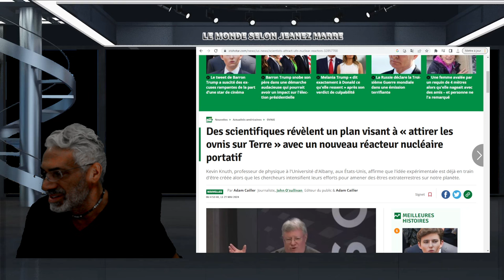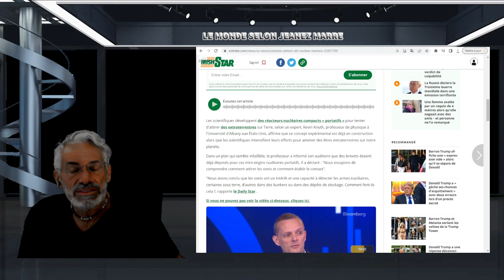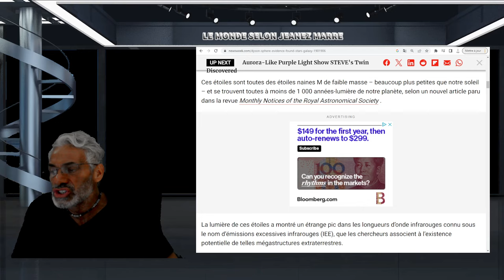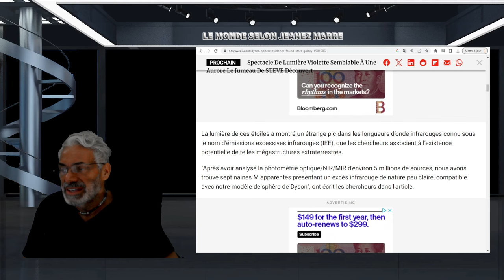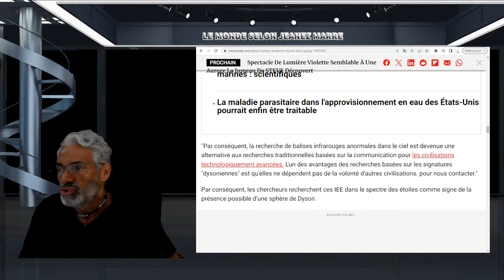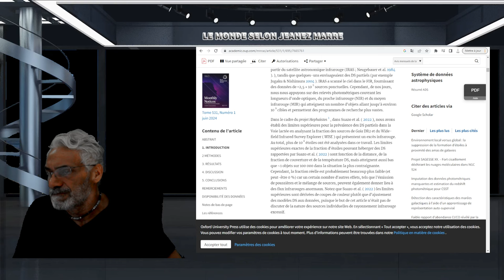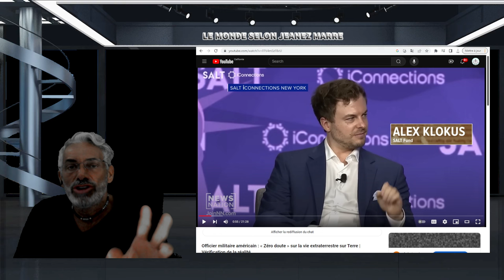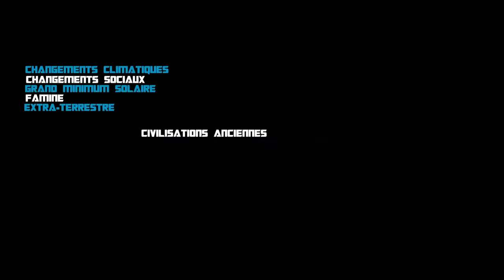DERNIÈRE HEURE; MEGASTRUCTURE DE DYSON DÉCOUVERTES ET UN COLONEL CONFIRME LA PRÉSENCE EXTRATERRESTRE